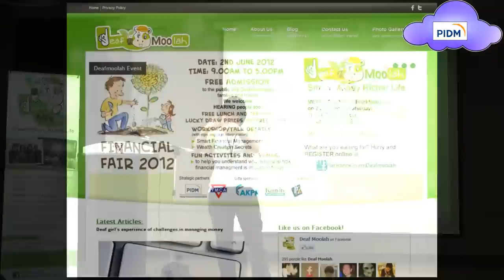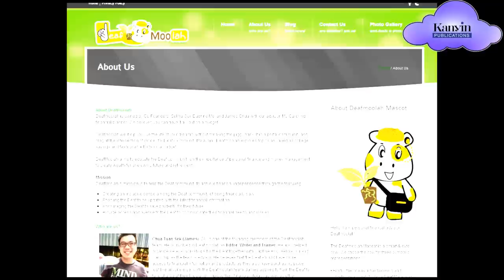DeafMoolah Opening @ 2 June 2012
On 2 June 2012, the Agong's birthday, DeafMoolah, co-founded by Mr James Chua, Ms Daphne Eng and Ms Selina Ooi, with Ms Carol Yip as their advisor, hosted its first ever public event: DeafMoolah Financial Fair 2012, in strategic partnership with YMCA and PIDM. Over 150 deaf people registered online on Facebook and attended this special event, held at Lee Kong Chian Hall, YMCA Brickfields. Read blog